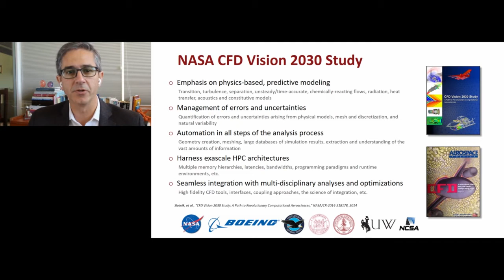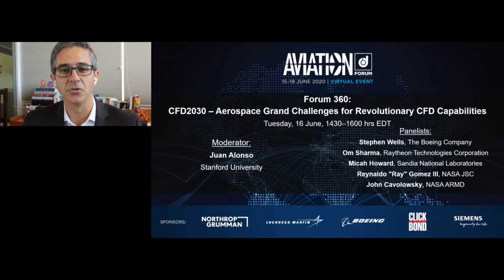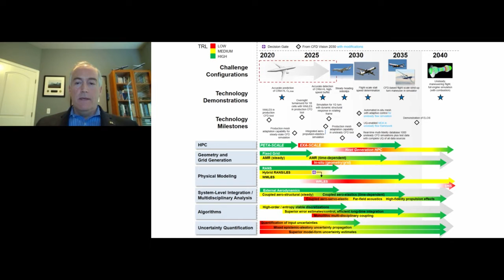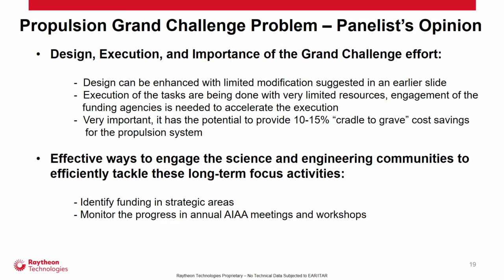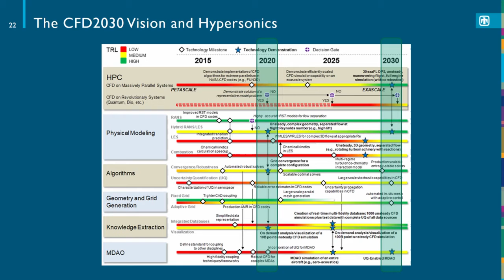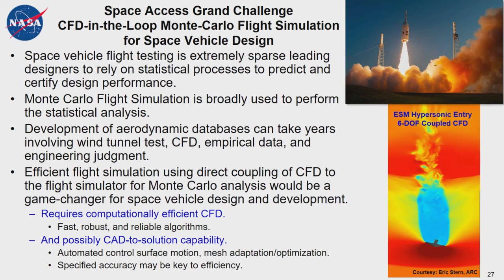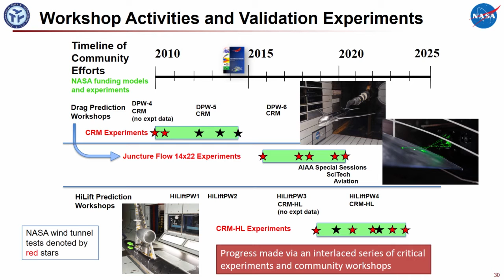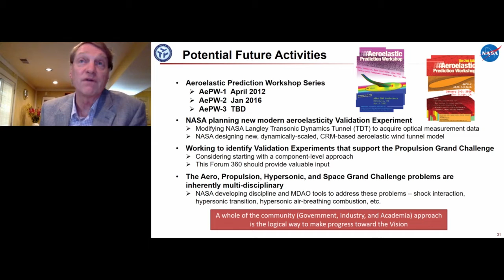2020 AIAA AVIATION Forum—CFD2030 Aerospace Grand Challenges for Revolutionary CFD Capabilities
As described in the CFD Vision 2030 report published in 2014, Grand Challenges “drive the identification and solution of the critical CFD barriers that would lead to a desired revolutionary CFD capability.” For this purpose, several initial Grand Challenges have been formulated to focus community attention and resources to address critical shortcomings in CFD predictive capability in key product and system categories. In this panel, a brief summary of the proposed Grand Challenges will be discussed, highlighting key technical obstacles and the quantified benefit to industrial product development in overcoming those obstacles. Panelists will then provide expert opinion on the design, execution, and importance of Grand Challenge efforts, and effective ways to engage the science and engineering communities to efficiently tackle these long-term focus activities.